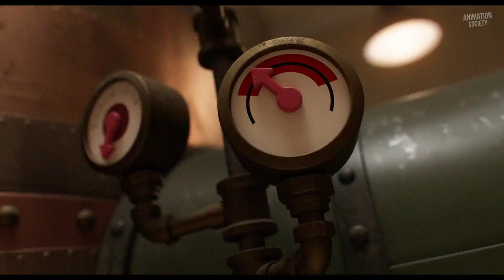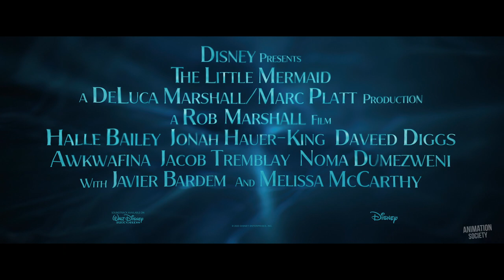The Best NEW Animation Movies (New Trailers)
Watch our trailer compilation for the best upcoming and new released animation movies.

00:00 The Super Mario Bros. Movie
01:30 Elemental
02:57 Teenage Mutant Ninja Turtles: Mutant Mayhem
04:43 Spider-Man: Across the Spider-Verse
06:57 The Amazing Maurice
08:58 The Little Alien
10:53 Epic Tails
11:53 Puss in Boots 2: The Last Wish
14:48 Mummies
16:47 The Little Mermaid
19:06 Night at the Museum: Kahmunrah Rises Again
21:33 Batman: The Doom That Came To Gotham
23:22 Legion of Super-Heroes